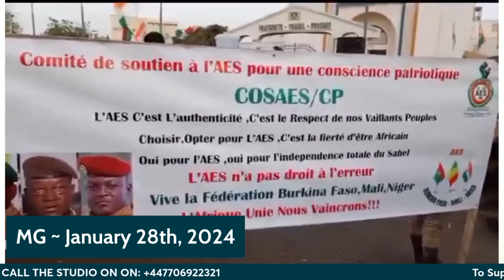Why Niger, Mali & Burkina Faso Quit ECOWAS; Security: Regional Failure Of Tinubu & Nigeria - Part 2